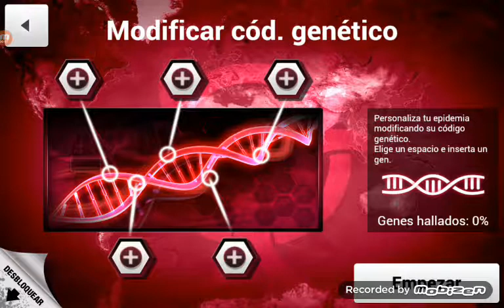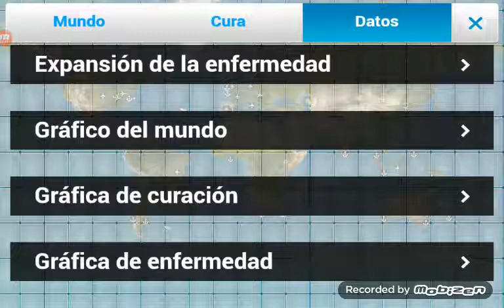Adelanto de plage inc